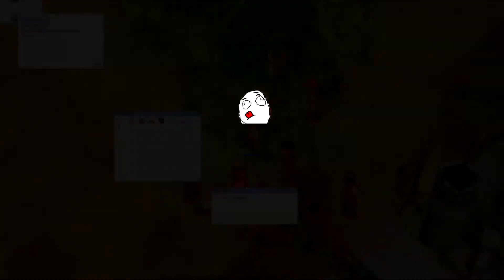woe 04 03 18 rsrs [Bard]